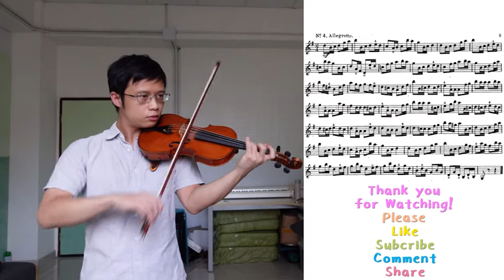No.4 - Op.45 - Wohlfahrt Etudes for Violin | 費華小提琴練習曲